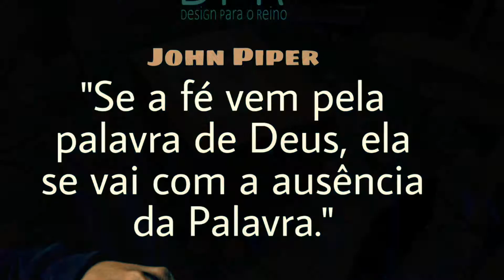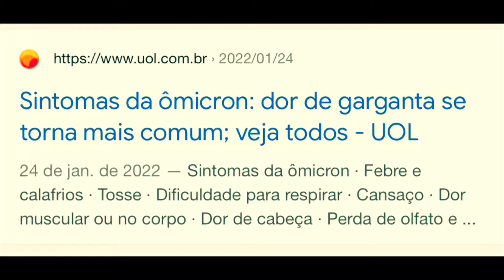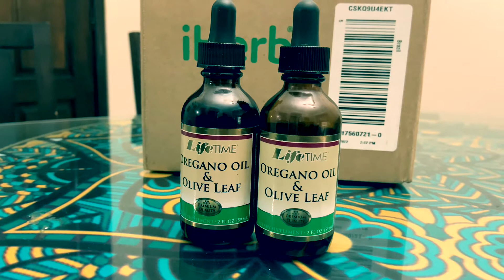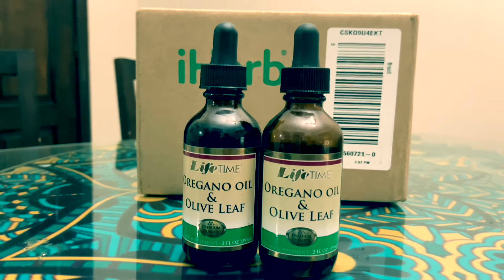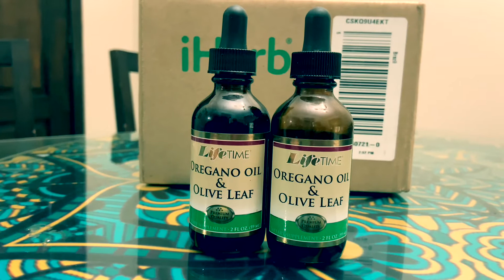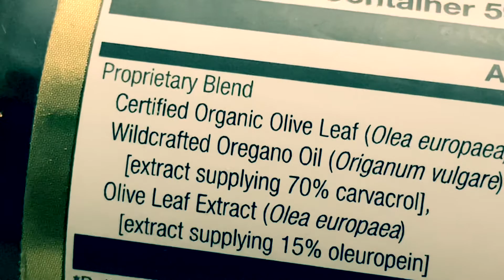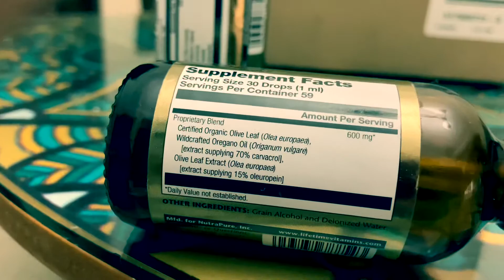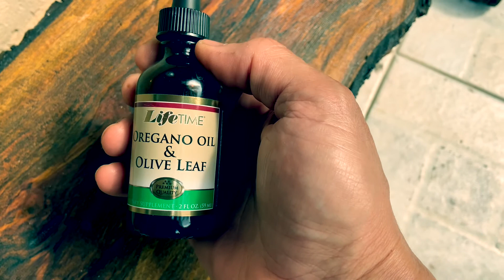ADEUS DOR NA GARGANTA ÓLEO DE ORÉGANO ( MUITO FORTE!)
use o cupom ESO990
Breve testemunho de um produto que usamos por mais de 10 anos. Ainda mais por este período de pandemia com a dor na garganta. Serve também para tirar pigarro, limpar completamente sua garganta. Mas tem que se tomar muito cuidado ao tomar, pois é extremamente forte, aplicando-se uma ou duas gotas diretamente na garganta.

LINK CARRINHO PRONTO COM OLEO DE OREGANO E VITAMINA D 50.000 UI